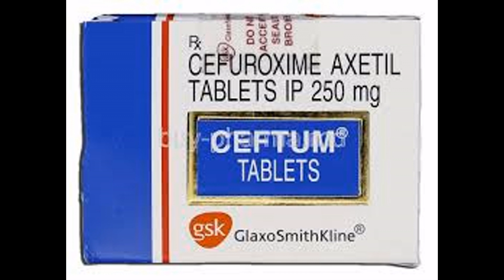Ceftum 250 mg Tablet : Uses, Price, Side Effects, Composition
Ceftum 250 mg Tableticon
Glaxo SmithKline Pharmaceuticals Ltd
Composition for Ceftum 250 mg Tablet
Cefuroxime (250mg)
icon
Prescription Required
Primary uses of Ceftum 250 mg Tablet
Bacterial infections
Ceftum 250 mg Tablet
MRP
₹191.25
₹47.81/Tablet
4 tablets in 1 strip
1 Strip
Medicine Overview
In Depth Information
Patient Concerns
Medicine Overview of Ceftum Tablet
uses
Uses of Ceftum Tablet
Ceftum 250 mg Tablet is used in the treatment of bacterial infections. It is used for short-term treatment of bacterial infections of urinary tract, skin and soft-tissue, blood, and lungs (pneumonia). It is also used to prevent infections after surgery.
uses
Ceftum Tablet side effects
Common

Side Effects of Ceftum are Rash, Vomiting, Allergic reaction, Increased liver enzymes, Nausea, Diarrhoea.